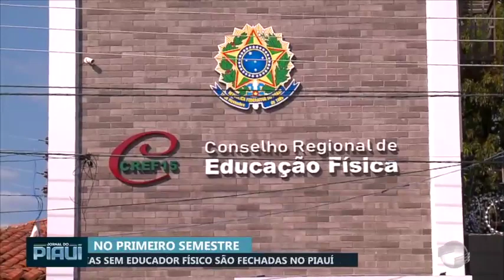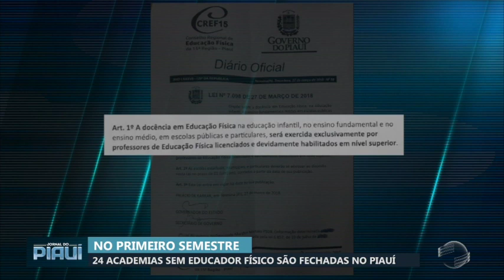Fiscalização do CREF fecha 24 academias no Piauí no primeiro semestre de 2019